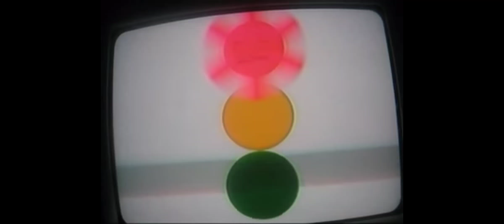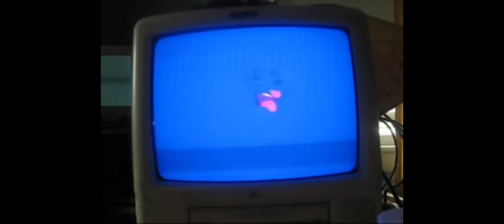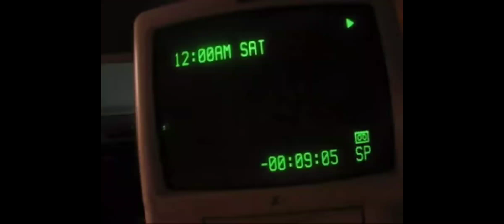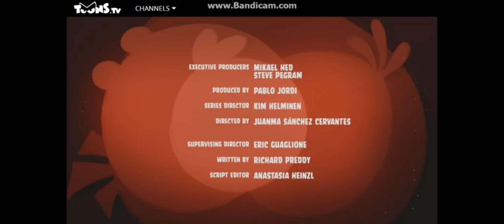February 20, 2022